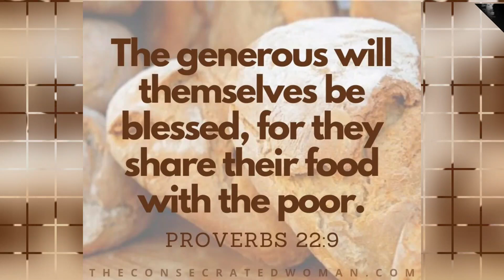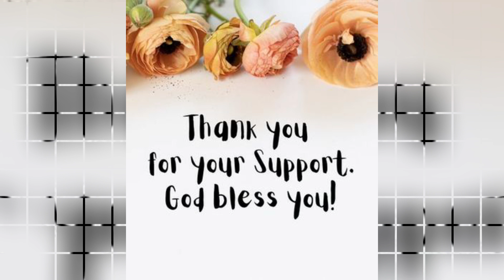ACTS Feeding Program in Norzagaray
( ACTS Members, Sam Bida, Kambal Inasal, Ferdinand Quismorio, Sergio Barajas, Brandon Quismorio, Manuel Barajas, Amada Barajas ). Thank you once again for your incredible generosity and for standing with us in our mission May God Bless You  and reward you in thousand folds.

"You will be enriched in every way so that you can be generous on every occasion, and through us your generosity will result in thanksgiving to God".